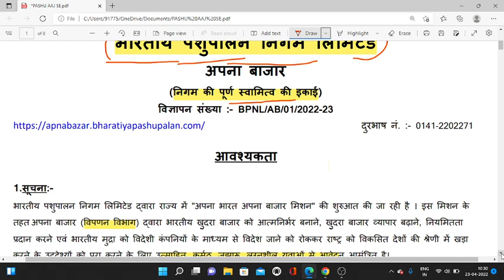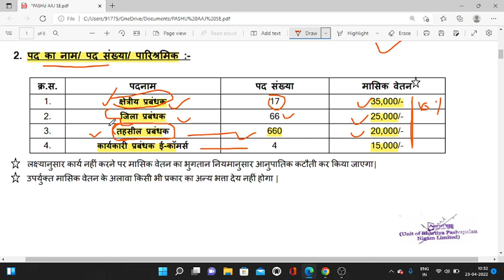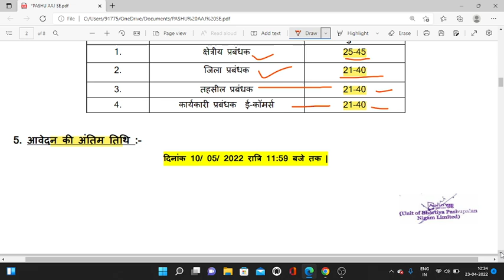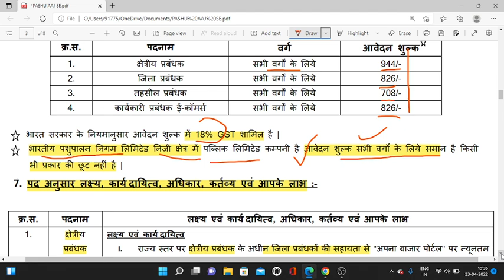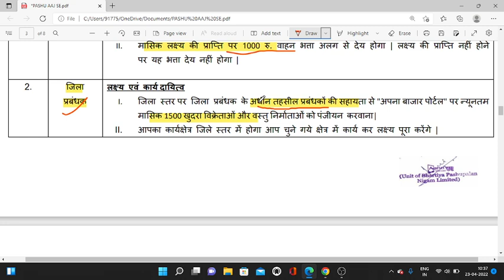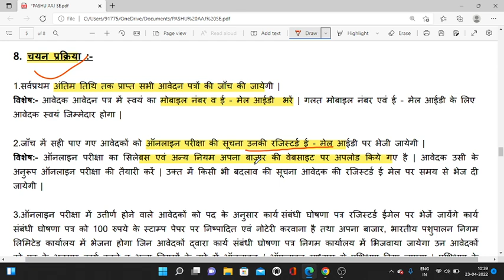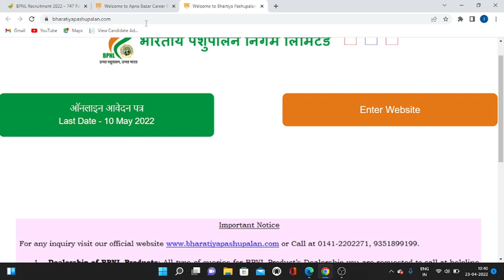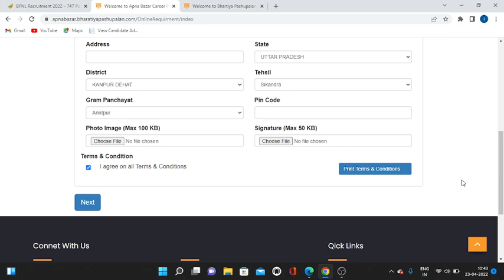जिला (तहसील) में सीधी भर्ती 2022 | ALL ESM | job vacancy | new vacancy 2022 | BPNL Recruitment 2022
MIKE USE - BOYA BY M1  - PRICE 700 APROX

100% EX- SERVICEMEN JOB/ ONLY FOR EX-SERVICEMEN JOB
BEST JOB

IMPORTANT LINKS